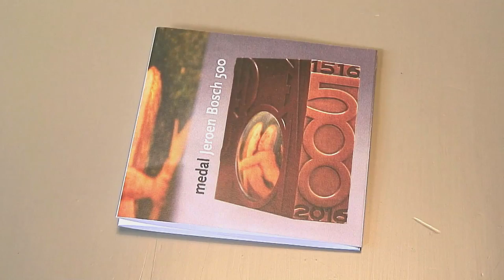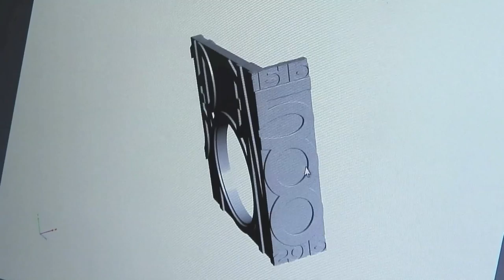The making of the Jeroen Bosch 500 medal